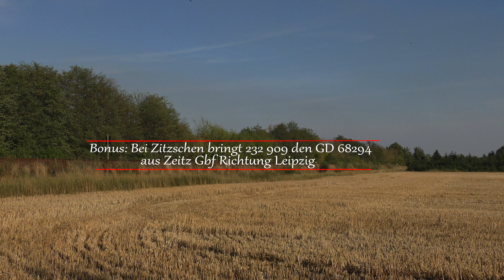Blockstelle Caaschwitz: 232 255 mit Militär-Zug nach Gera